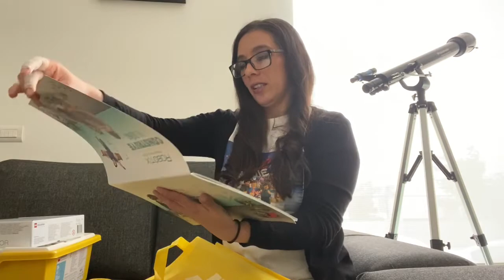Regalitos de Robotix 🤖✨💡